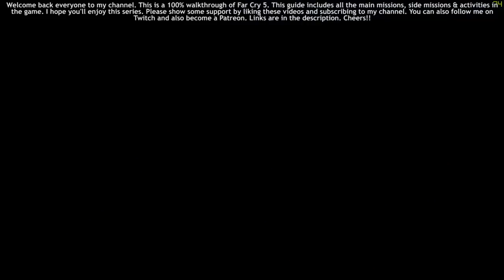Far Cry 5 PC (Hard) 100% Walkthrough 16 (Doctor's Orders)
Far Cry 5 PC (Hard) PC/PS4/Xbox One 100% Walkthrough 16 (Doctor's Orders) Full HD 1080p

This is a 100% walkthrough of Far Cry 5. This includes all the main missions and side missions. I hope you're gonna like it.

My System Config:
Processor : Intel i7 8700k @4.80 GHz
Motherboard : ASUS STRIX Z370-E
RAM : G.Skill RipJaws V DDR4 32GB @3200Mhz
GPU : Zotac GTX 1080ti AMP Extreme
PSU : Corsair HX850 Platinum
Cooler : Corsair H115i
Chassis : CoolerMaster Stryker
Key Board : Logitech G510 Gaming Keyboard
Mouse : Logitech G402S